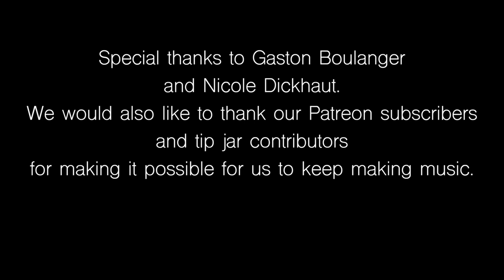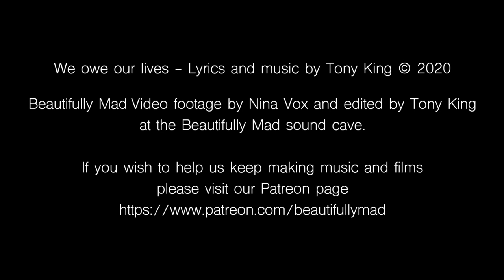We owe our lives - by Beautifully Mad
We owe our lives - Performed by Tony King and Nina Vox from Beautifully Mad. Additional vocals by Libby Lavella

This song is dedicated to Gaston Boulanger and Nicole Dickhaut.
You made this possible.

Live studio footage of Beautifully Mad by Nina Vox.
Film editing by Tony King at the Beautifully Mad sound cave.
Full credits for images below.

If you enjoyed this music and video and are inclined, here are a few links where you can help us to keep creating music.

We wish to show our ENORMOUS gratitude and acknowledge the following credits for additional images we used in the making of this film.
This video is not for sale and was made to honour the health care workers, but if any owners of the intellectual property wishes us to remove an image we will kindly oblige.

Adobe Stock - Statue of Liberty with mask

Health workers cry during a memorial for their co-worker that died of the coronavirus at the Severo Ochoa Hospital in Leganes in Leganes, Spain, April 10, 2020. (AP/Manu Fernandez)

 4 health care workers in green gowns and masks - woman facing cameraIstock

A nurse wipes away tears as New York Police Department mounted police and other units came to cheer and thank healthcare workers during the coronavirus pandemic in New York City, the United States [File: Mike Segar/Reuters]

Man being chased by  Coronavirus - Sick Corona GIF By Camdelafu

Blue figures walking through Coronavirus molecules on a pink and purple grid -  Space Neon GIF By Dualvoidanima

Animation of nurses and sculls - Sad Art GIF By Dualvoidanima

Animation of mandlebrot like black and white virus - Sicks Tomasz Konczakowski

Green Coronavirus GIF - Loop Health GIF By Xponentialdesign

 Health care worker in blue gown and green cap wearing glasses attending to ICU patient - (Photo by Piero CRUCIATTI / AFP

What Hong Kong would look like without lights

Hong Kong 22° 17' 55'' N 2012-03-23 Lst 14:54Thierry Cohen/Danziger Gallery

Selfie - Courtesy - Gaston Boulanger

Illustration of the ultrastructure of the Covid-19 virus
CDC/SCIENCE PHOTO LIBRARY

COVID 19 gif - Kaggle.com

60 mins Footage of Italian Health care workers

 Baby Erin Bates on ventilator - girl_on_ventilator.jpg with thanks to the Bates family

 Girl  with ventilator - Florin Cristian Ailenei / iStock

Street art of Nurse on brick wall wearing a mask  in Shoreditch

An attending physician listens to the breathing of a patient who is recovering from COVID-19 at HMC Westeinde Hospital in The Hague, Netherlands, on April 4. REMKO DE WAAL/ANP/AFP VIA GETTY IMAGES

XiXinXing / iStock

Healthcare workers with sleeplessness - Shutterstock

Mask Gif - E1011 Labs GIF